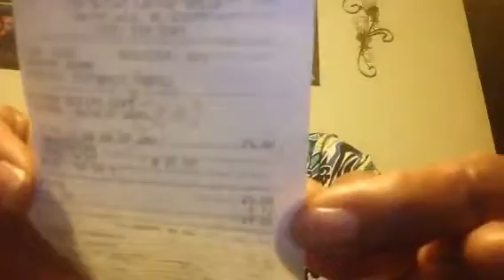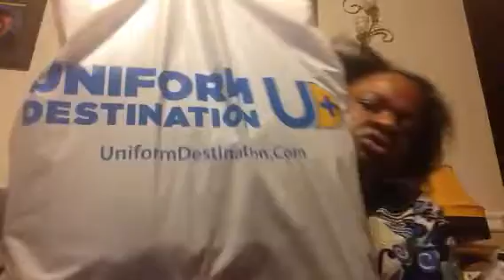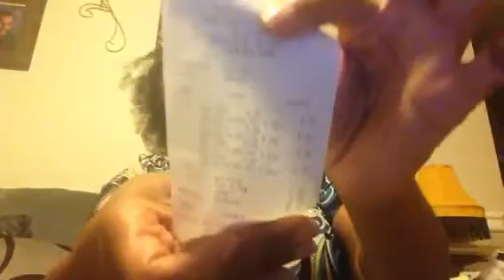Lane Bryant , coach , uniform outlet haul